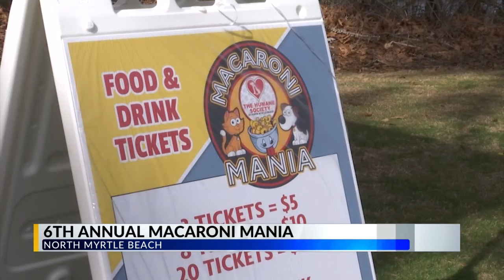Thousands attend 6th 'Macaroni Mania' in North Myrtle Beach